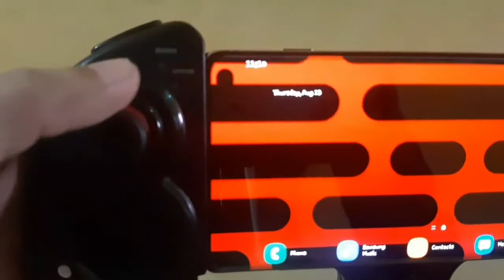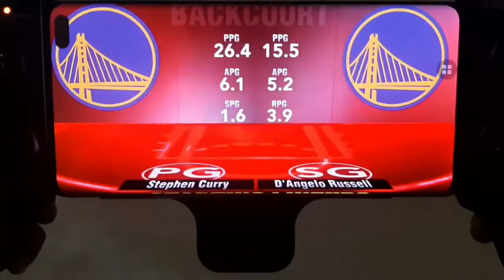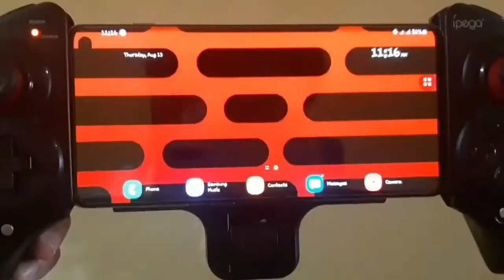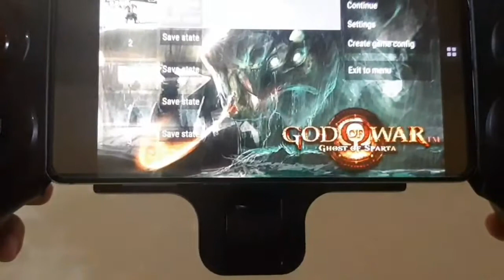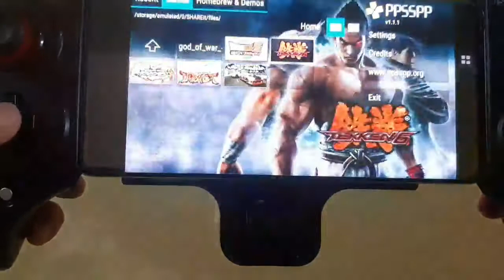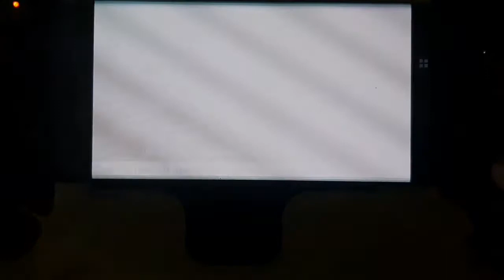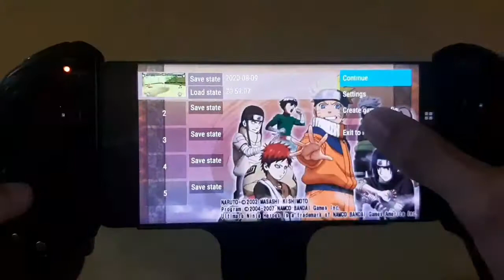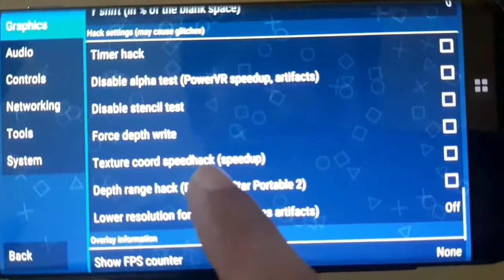HOW TO USE PSPP NO LAG SETTINGS using any ANDROID PHONE || ipega controller edition